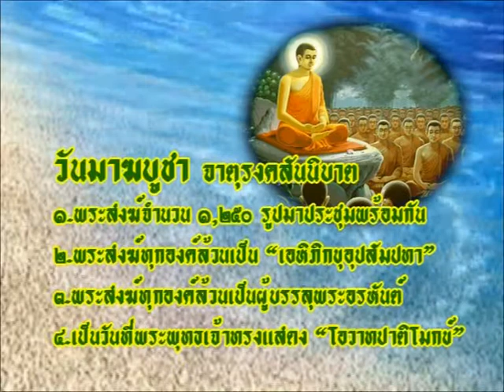วันมาฆบูชาพร้อมเพลงมาฆบูชา Buddha's Day | ฟรีกราฟิก วันสำคัญ Free Graphic Important day CSJOY.COM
ผังมาฆบูชา53 วันมาฆบูชาพร้อมเพลงมาฆบูชา Buddha's Day  | ฟรีกราฟิก วันสำคัญ Free Graphic Important day CSJOY.COM